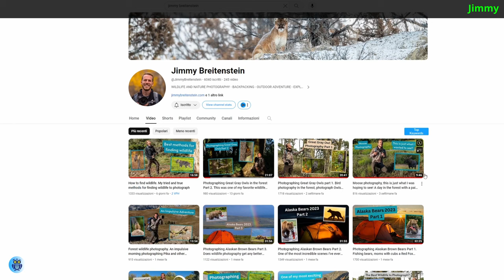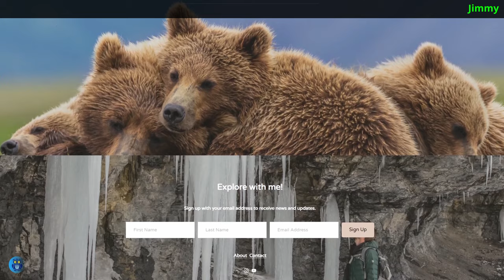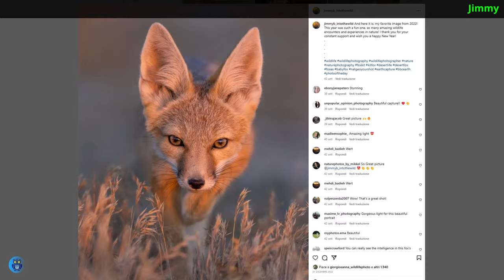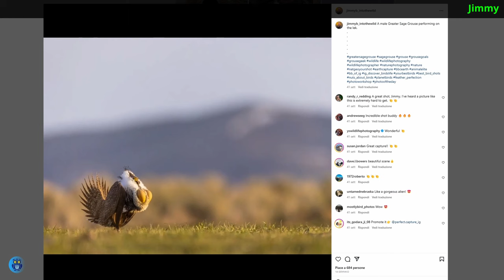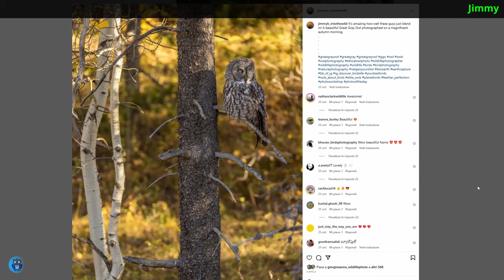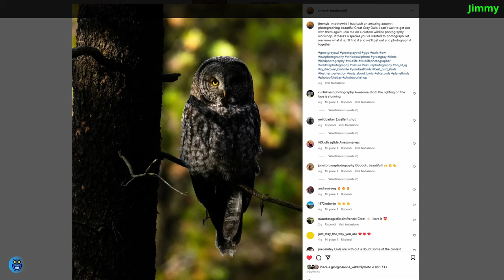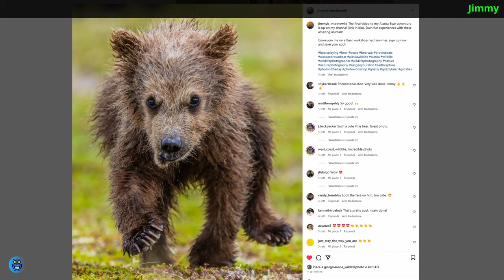Jimmy Breitenstein| WILDLIFE AND NATURE PHOTOGRAPHY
"WILDLIFE AND NATURE PHOTOGRAPHY - BACKPACKING - OUTDOOR ADVENTURE - EXPLORATION

Follow along as I pursue my passion in wildlife photography and outdoor exploration. I love observing and spending time with wildlife, backpacking and discovering new landscapes in each season. Here, I will share my experiences with the amazing wildlife that call Mother Nature home."

This is the introduction of Jimmy's channel, a wonderful place where to watch beautiful videos of nature, and where you'll find a great passion and respect for nature.

Cheers,
Giuseppe

If you enjoy watching my video and would you like to support my photographic adventures, please consider giving me a small donation using the above link.